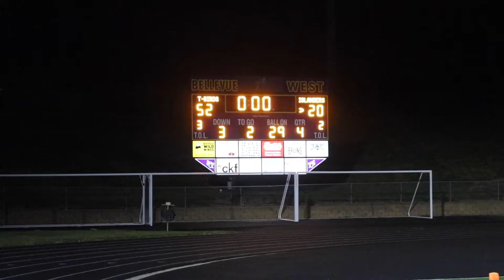Football recap: West defeats Grand Island in quarterfinal game